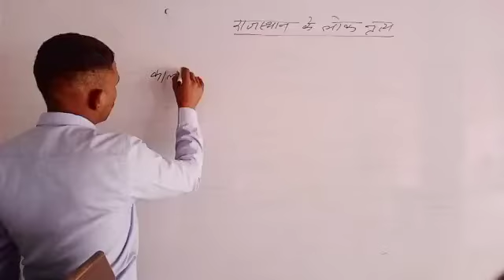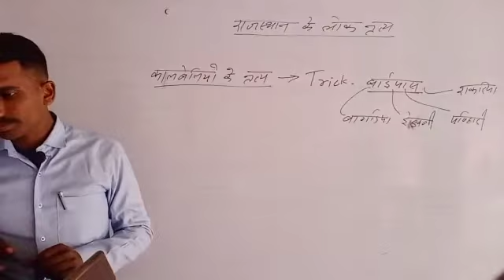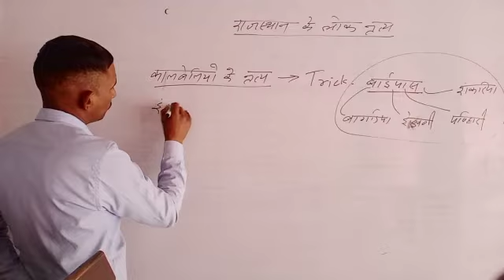देखो चौहान सर ने याद करने की कितनी अच्छी ट्रिक बताइ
Video from Commando Defence Academy
Best physical Institute in Rajasthan
Facebook ID - Commando defence academy
youtube ID : @Commando Defence Academy, Bikaner
 help line number - 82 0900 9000